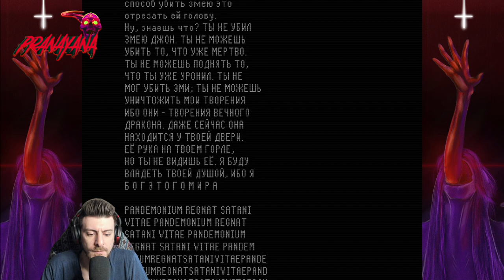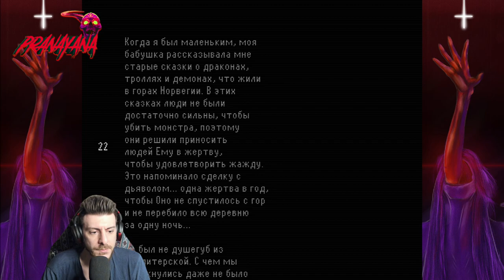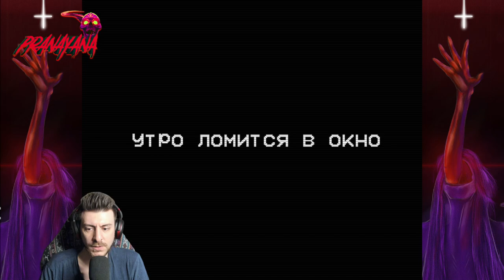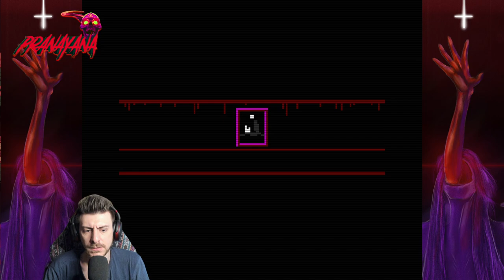FAITH ┼ ДРУГИЕ КОНЦОВКИ (ГЛАВА 2, 3 КОНЦОВКА 3 ГЛАВЫ)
В этот раз все увенчалось успехом, глава 2 полностью пройдена, и мимоходом захватили третью главу...

FAITH: The Unholy Trinity — это игра в жанрах приключения и инди, разработанная Airdorf Games. Она вышла 20 октября 2022 г.. New Blood Interactive выступила издателем игры.

То, что вы собираетесь сделать, не было одобрено Ватиканом. Будучи молодым священником, боритесь с демонами, безумными культистами и своей собственной слабеющей верой в эту пиксельную игру ужасов, вдохновленную эпохой классических 8-битных игр и "сатанинского страха" 1980-х годов.